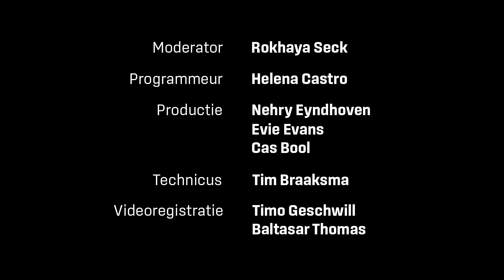Amsterdam Roots Festival 2021 DEEL5 (van 5), performance van Kourosh Afsluiting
Openingsprogramma ARF 30 juni 2021:  een multidisciplinair programma over ‘kwetsbaarheid’ in de expositieruimte van Framer Framed. Met veel trots presenteren we tijdens dit programma de allereerste eerste Amsterdam Roots Zine, een tijdschrift met bijdragen van verschillende makers en kunstenaars die hun visies leveren op het festivalthema.
Verder spreekt moderator Rokhaya Seck deze avond onder andere met kunstenaarscollectief We Sell Reality. Dit collectief vraagt met speelse, artistieke acties aandacht voor de kwetsbare positie van ongedocumenteerde vluchtelingen in Europa. Theatermaker Barbara Willemsen en muzikant Kourosh schuiven aan en spreken als creatieve makers over de rol van kwetsbaarheid in relatie tot hun werk en identiteitsvorming. Ze verkennen de mogelijkheid voor verbinding en solidariteit in die kwetsbaarheid.
Kourosh sluit af met een muzikale performance. Hij zingt over de problemen rondom identiteit en racisme die hij ervaart als kind van Iraanse migranten in Nederland. Met zijn eigen teksten en zelfgeproduceerde beats levert Kourosh een eigen sound: een bijzondere mix van trap, hiphop en r&b doordrenkt van een melancholische sfeer.